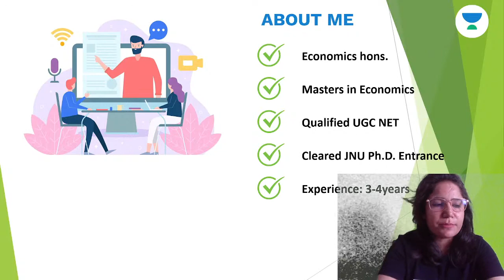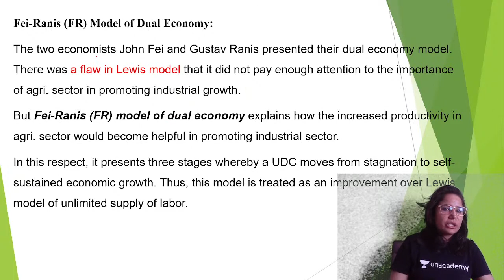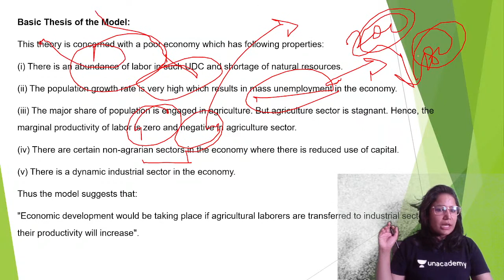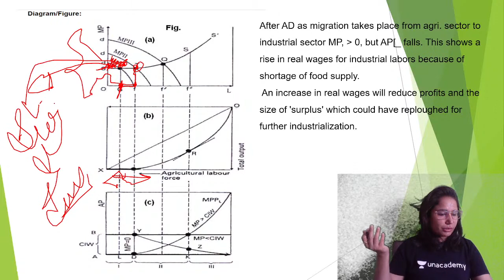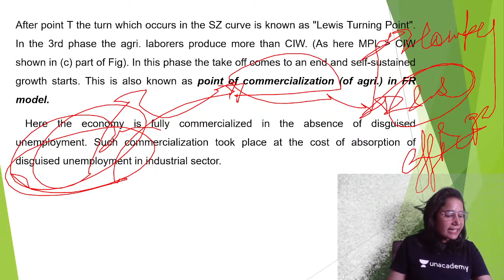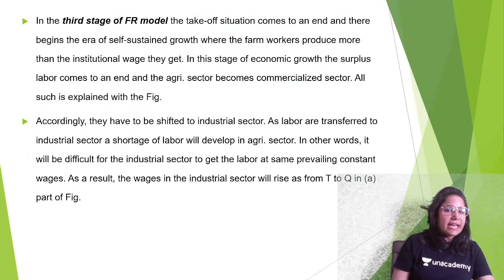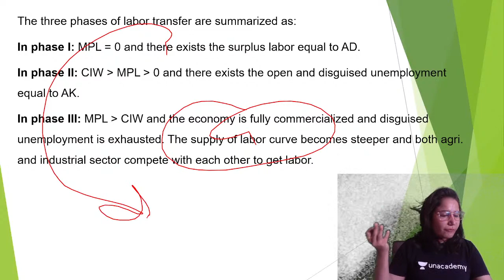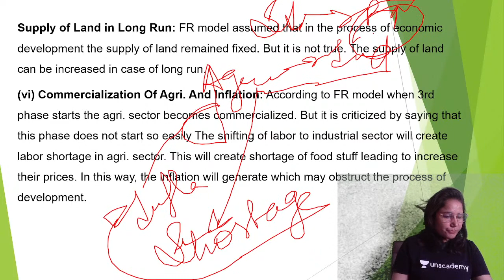Theory of Economic Development: Fei-Ranis | NTA UGC NET-JRF 2021 | Simran Nagra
Simran Ngara Ma'am and other Top Educators take classes on Unacademy App.

Unacademy Subscription Benefits:
1. Learn from your favourite Educator
2. Dedicated DOUBT sessions
3. One Subscription, Unlimited Access
4. Real-time interaction with Educators
5. You can ask doubts in the live class
6. Limited students
7. Download the videos & watch them offline.

Get the NTA UGC NET Iconic Advantage:
1. Personal Coach.
2. Study Planner & Bi-weekly Reviews.
3. Dedicated Doubt Clearing Space.
4. Personalized Test Analysis.
5. Study Booster Sessions.
6. Preparatory Study Material.
7. All the Unacademy Subscription Benefits